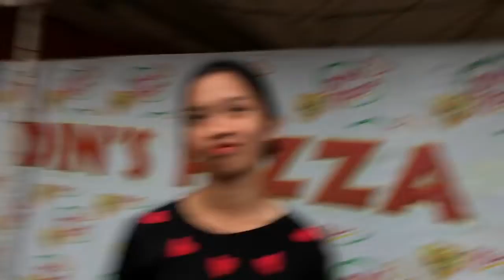THE BEST WAY TO CELEBRATE || RECCA ABENOJA VLOG #22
Hello everyone! So as a celebration for Frank & Julie’s achievement for winning the titles as Mr. and Ms. Intramurals 2019 of Hindang National High School, our family rewarded the two of them & the rest of us (the supporters) with a pizza bonding! ❤️ Yay! Unli chika and tawa 😆

Feel free to watch my videos and pardon if they seem messy coz i’m just a newbie here 🤭🥰

Drop your suggestions on the comment section below regarding the stuffs you might want me to do for the next videos 😉

THANK YOU SO MUUUUUUUUUUUUUUCH ❤️❤️
DON’T FORGET TO HIT LIKE

Facebook— Recca B. Abenoja

(Music)
Sad Puppy: